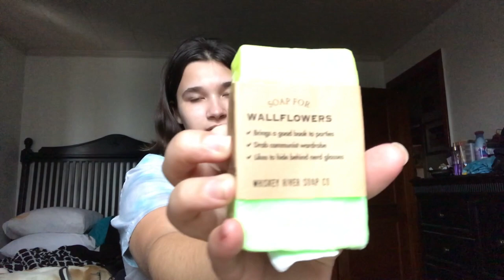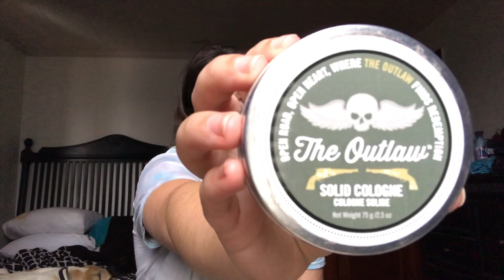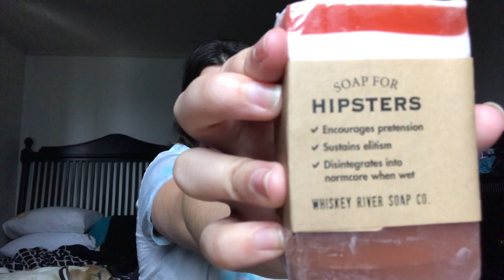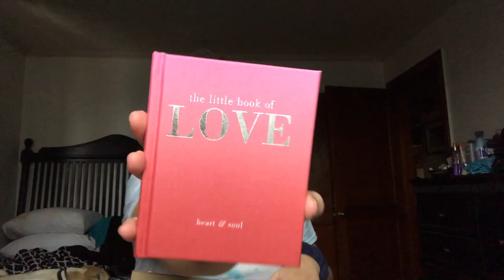What I Got Everyone for Christmas 🎁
This is the long awaited video of what I got everyone for Christmas. Maybe this will give you inspiration for next year or other holidays. I got one more five butterfly frame (not in video) and a custom popsocket as well. Other than those, that’s everything. I hope you have a Merry Christmas and happy new year!
P.S. I started saving for this stuff in September.